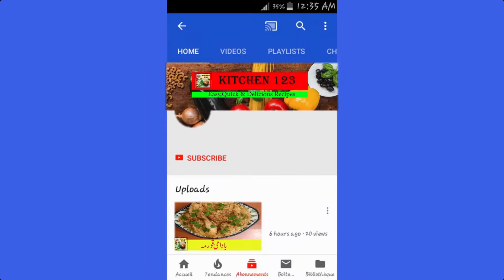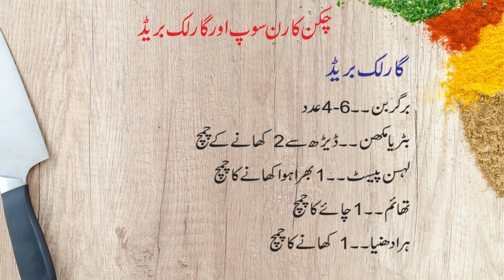- chicken corn soup with garlic breadچکن کارن سوپ اور گارلک بریڈ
چکن کارن سوپ اور گارلک بریڈ
اجزاء
چکن۔۔1/2کلو
مکئی کے دانے۔۔  5کھانے کے چمچ
کارن فلور۔۔  4سے 6 بھرے ہوئے کھانے کے چمچ
انڈوں کی سفیدی۔۔2عدد
کالی مرچ پاؤڈر۔۔1/4چائے کا چمچ
سفید مرچ پاؤڈر۔۔1/4چائے کا چمچ
نمک۔۔  حسبِ ذائقہ
لہسن۔۔  3جوے
ادرک۔۔ڈیڑھ  انچ کا ٹکڑا

ترکیب
دیگچی میں دس کپ پانی،ثابت ادرک لہسن اور چکن ڈال کر
40منٹ تک پکائیں۔ بوٹیاں نکال کر ریشے کر لیں اور
اور یخنی چھان لیں۔
مکئی کے ایک سٹے کو 5کپ پانی ڈال کر پریشر کُکر میں 15سے
20منٹ میں گلا لیں۔
دانے توڑ کر پانچ کھانے کے چمچ مکئی کے دانے گرائنڈ کر لیں
پانی میں کارن فلور مکس کر لیں
انڈوں کی سفیدیوں کو ہلکا سا پھینٹ لیں

دیگچی میں چھنی ہوئی یخنی ڈال کر گرم کریں
اس میں کالی مرچ پاؤڈر اور سفید مرچ پاؤڈر ڈالیں
اس میں چکن کے ریشے ڈالیں
اب اس میں گرائنڈ کیے ہوئے مکئی کے دانے ڈالیں
تھوڑا تھوڑا کر کے کارن فلور اور پانی کا مکسچر ڈال کر سوپ کو
گاڑھا کر لیں۔
سوپ میں دھار کی صورت میں انڈے کی سفیدیاں گراتے ہوئے
لگاتار چمچ چلاتے ہوئے مکس کریں
سرکے میں ہری مرچ، چلی ساس،اور سویا ساس کو چھوٹی پیالیوں
میں ڈال کر سوپ کے ساتھ پیش کریں

گارلک بریڈ
برگر بن۔۔4-6عدد
بٹریا مکھن۔۔ ڈیڑھ سے2کھانے کے چمچ
لہسن پیسٹ۔۔1بھرا ہوا کھانے کا چمچ
تھائم۔۔1چائے کا چمچ
ہرا دھنیا۔۔1کھانے کا چمچ